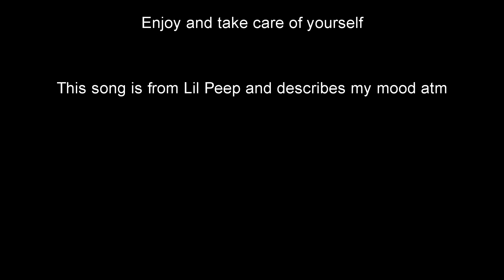Lil peep - Dying (Fortnite montage)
Im a pro fortnite player who plays for a pro fortnite team